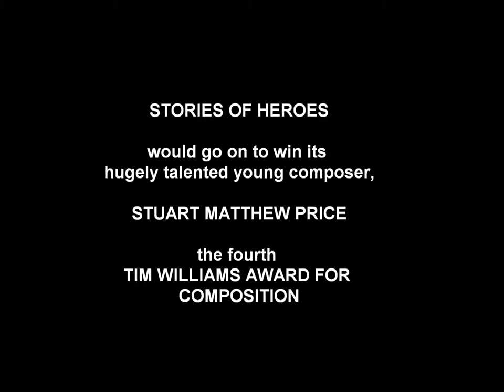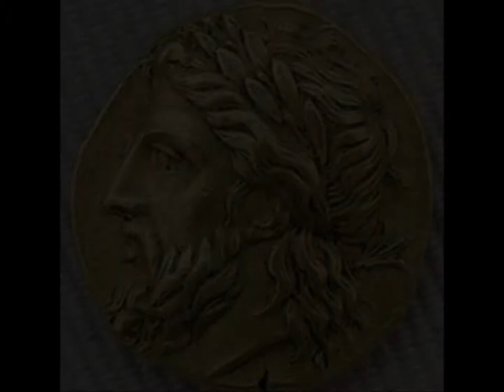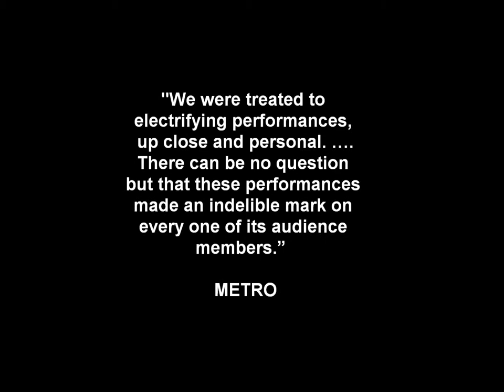STORIES OF HEROES - TWA4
The recipient of the 4th Tim Williams Award for Composition, STORIES OF HEROES, (original composition and lyric by STUART MATTHEW PRICE, interpretation by STUART MATTHEW PRICE and GRAHAM BICKLEY) was featured at the TWA event in London, June 2011.